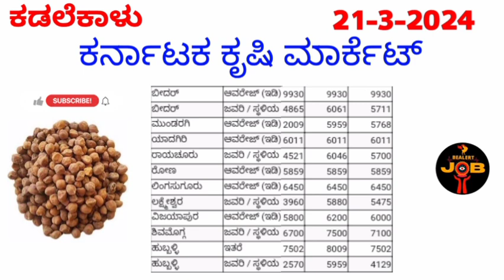ಕಡೆಲೆಕಾಳು 21-3-2024 ಗರಿಷ್ಠ ಬೆಲೆ ಎಷ್ಟು? ಕರ್ನಾಟಕ ಕೃಷಿ ಮಾರ್ಕೆಟ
Hi friends